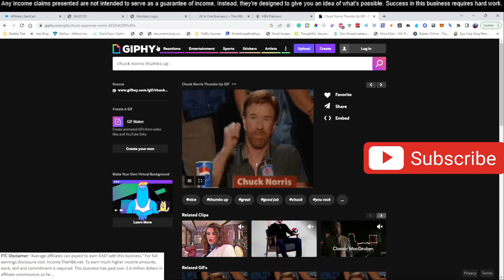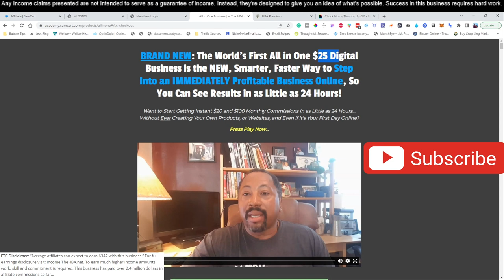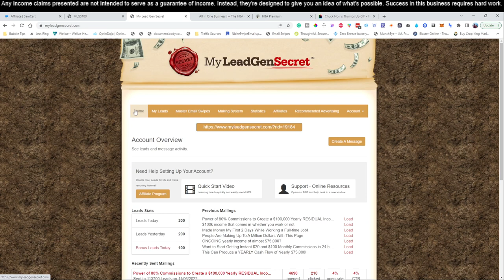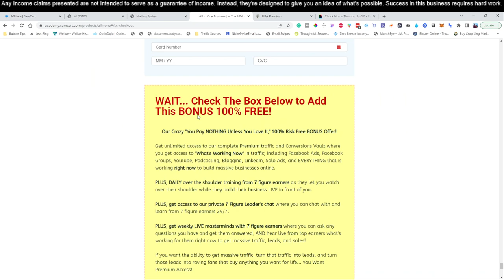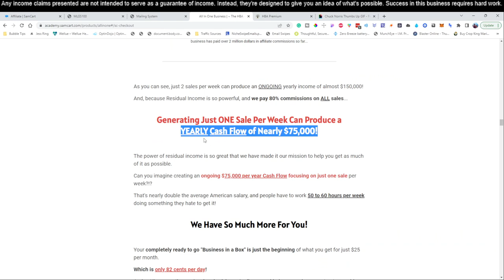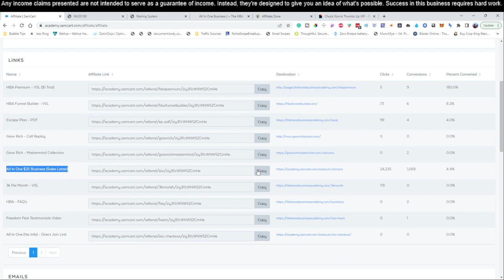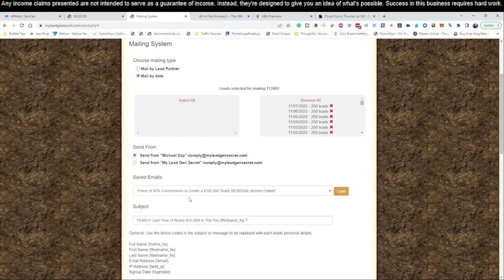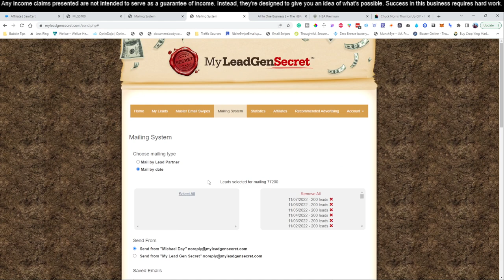Your $25 All in 1 Business Video 6 of 7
You're just 2 Steps From Getting Your $25 All in 1 Online Business up and running.

All the tutorials are pre-loaded for you to follow in sequence.
You get to build your $25 All in 1 Online Business with copy and paste precision.

Email directmatches3 at Gmail dot com
Direct 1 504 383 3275
FaceBook Karl Lewis